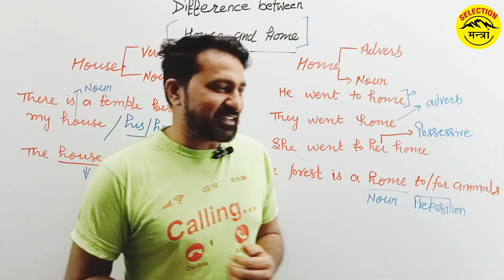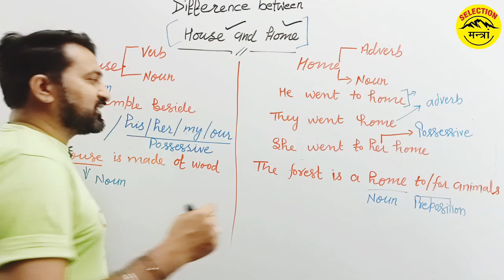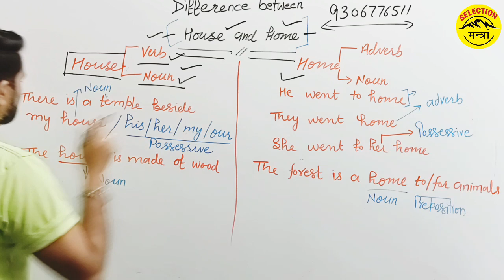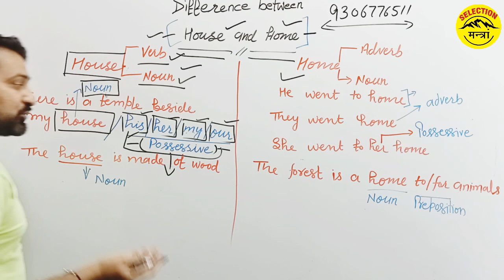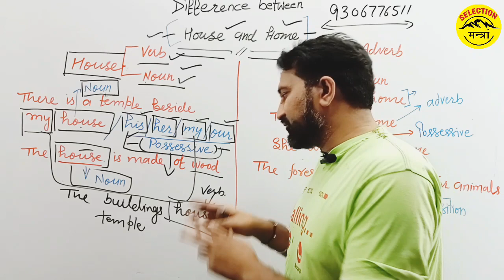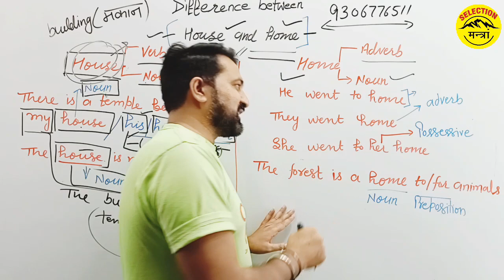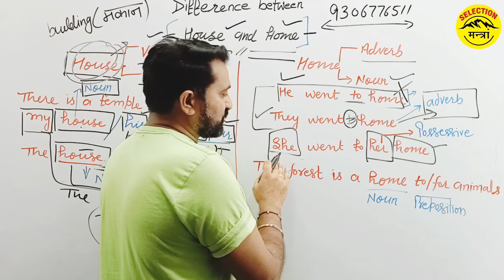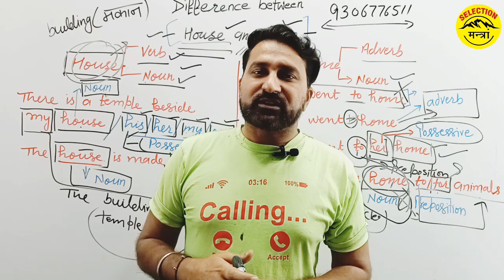All Competitive Exams Interview Preparation Introduction By Dr. Sangram Singh Assistant Professor(5)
सिलेक्शन मंत्र ऐप डाउनलोड

Rajesh seshma

Rajkumar Godara
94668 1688